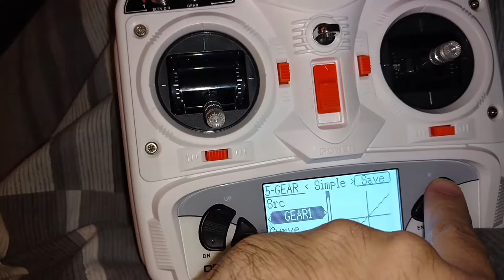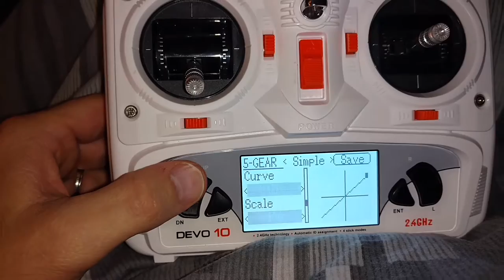Devo deviation tx switch assignment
Simple mix for a 2 way switch assignment in devo deviation.